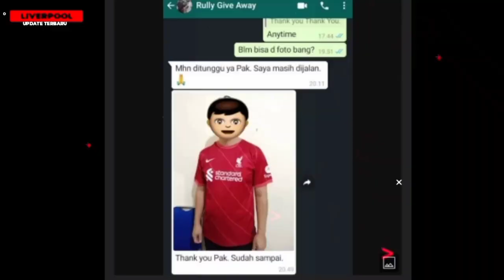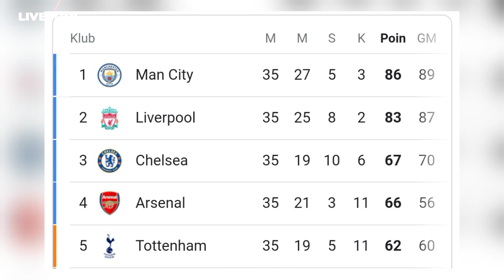🔴 LIVE STREAMING LIVERPOOL VS ASTON VILLA 2022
1. wajib tonton full ( amanah )
3. komen positif dan relevan
4. Pecentak Gol Pertama, contoh : PGP Mo Salah
5. boleh cantumkan id sosmed lain (FB,IG,TWITTER)
6. Komentar lebih dari satu dianggap spam dan otomatis gugur

1. wajib tonton full ( amanah )
3. komen positif dan relevan
4. boleh cantumkan id sosmed lain (FB,IG,TWITTER)
5. Komentar lebih dari satu dianggap spam dan otomatis gugur